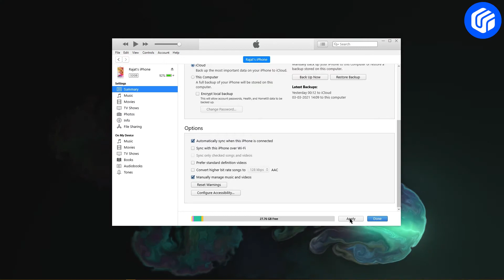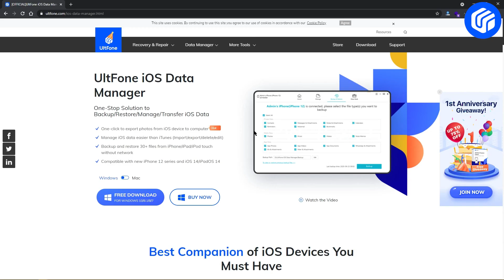Transfer Music from Computer to iPhone In Few Seconds ⚡(With or Without iTunes)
In this tutorial, we're gonna show you how to transfer music from computer to iPhone/iPad/iPod using iTunes or UltFone iOS Data Manager

⏰Key moments in this video:
00:00 Introduction
00:34​ Way 1. Transfer Music from Computer to iPhone using iTunes
01:33 Way 2. Transfer Music from Computer to iPhone/iPad/iPod using UltFone iOS Data Manager

📃Related Articles:
1. Transfer Music from Computer to iPhone 12/11/XS/XR/X with/without iTunes:
2. Free Ways to Transfer Songs from iPad to Android Phone:
3. 3 Ways on How to Transfer Music from PC to iPad without iTunes: